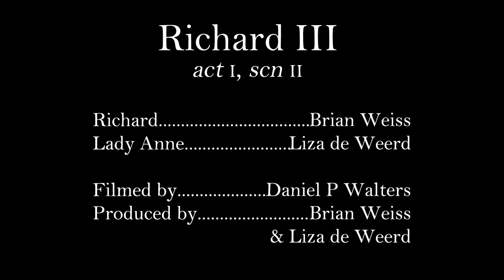This Week in Shakespeare #14: Richard & Lady Anne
This Week in Shakespeare, Richard and Lady Anne play rhetorical tennis.

Richard III
Act I, Scene II